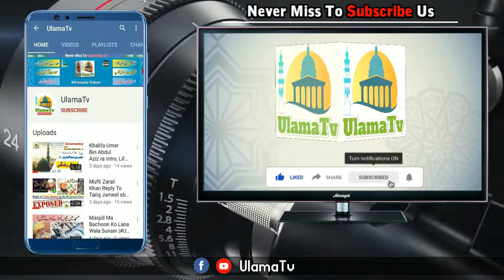Abdul Kareem Nadeem New Bayan 2021مولانا عبدالکریم ندیم زبردست بیان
Molana Abdul Kareem Nadeem Ka yah bayan sun kr apka Eman Taza ho Jay ga..